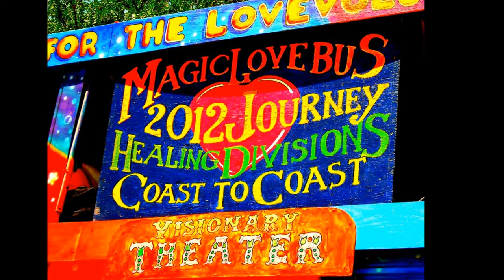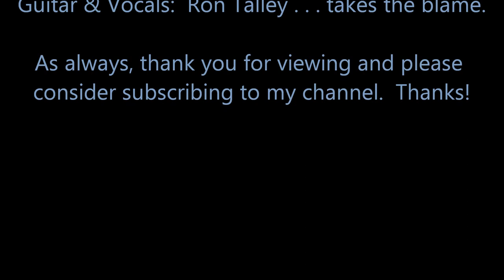"Please Come To Boston" arranged by R Talley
Some folks hate this song; some folks love it.  Maybe my arrangement of it, if not my singing, will make it palatable to the former group.  But I don't think I did too bad a job of it though.  :-)

Ron